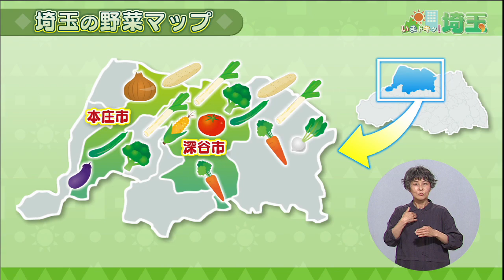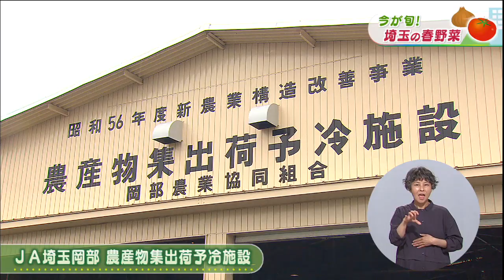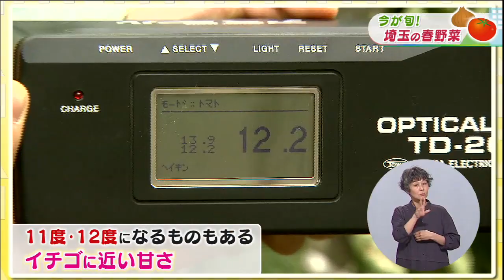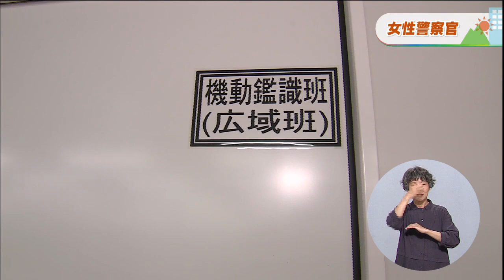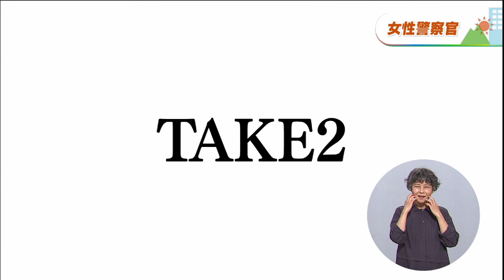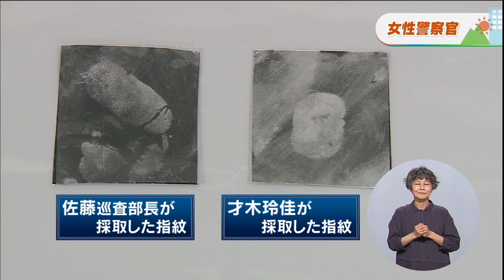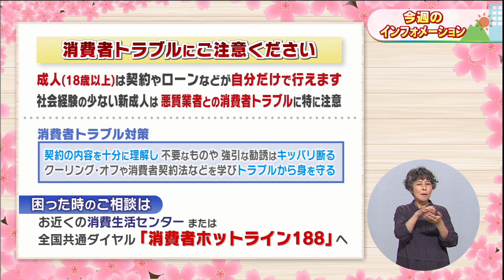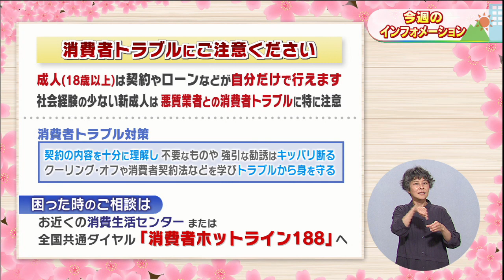今が旬！甘くてシャキシャキ新玉ねぎ＆絶品トマト「うまかんべェ～」【いまドキッ！埼玉】2022.4.16放送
◆コーナー1
　今が旬！埼玉の春野菜
◆Weekly Pick Up
　パラアスリート村岡桃佳選手が知事を訪問
◆コーナー2
　手がかりを見逃すな！活躍する女性鑑識官